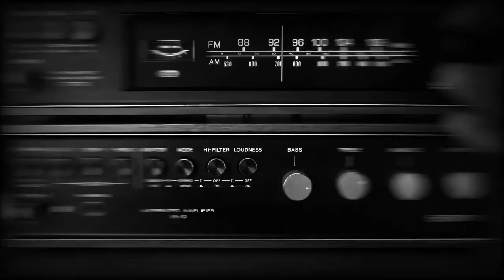1971🎬 EL DIABLO SOBRE RUEDAS ✔️ El debut cinematográfico de un SPIELBERG en potencia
Duel (en España, El diablo sobre ruedas; en el Perú, Duelo o Reto a la muerte en Argentina) es un telefilme estadounidense de 1971 del género de suspense, el primero de este tipo dirigido por Steven Spielberg, que por aquel entonces todavía no contaba con la gran fama que actualmente lo caracteriza. Dennis Weaver y Cary Loftin dieron vida a los personajes principales.

El guion del telefilme fue escrito por Richard Matheson a partir de su novela corta homónima. Narra la inexplicable persecución a la que se ve sometido un conductor de un automóvil por parte de un desquiciado que lleva un enorme camión cisterna.

El telefilme, de 16 mm, fue emitido por la ABC el 13 de noviembre de 1971. En las salas cinematográficas, se proyectó en 35 mm en 1972, con una duración ampliada desde 74 min. hasta 90.